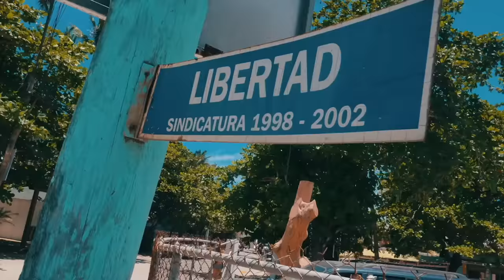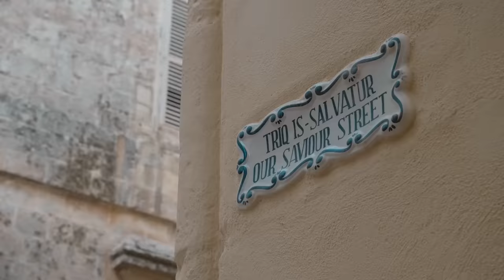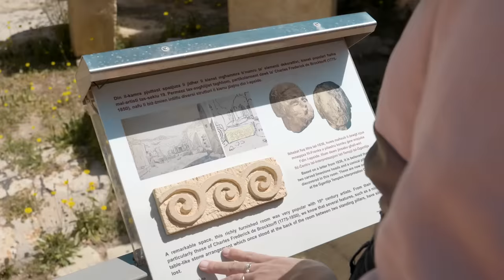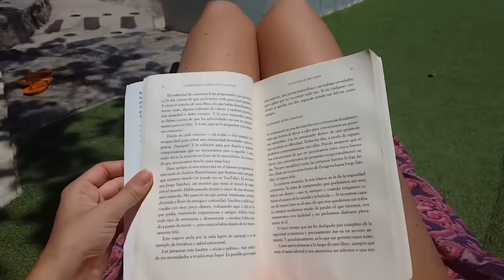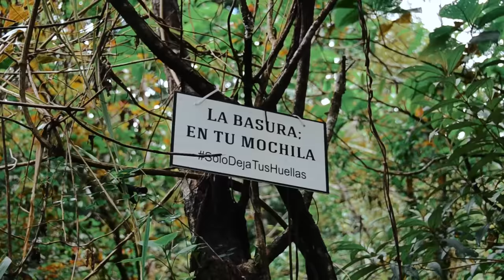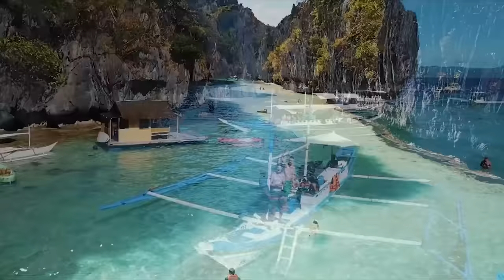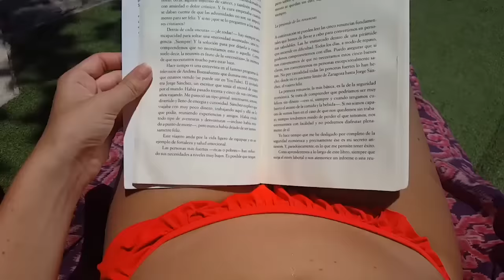Ed Sheeran, Kygo, Avicii, Martin Garrix, The Chainsmokers, Dua Lipa Styles - Feeling Me #59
"🌿 Video By:Ms. Barbora

Tracklist:
Updating...